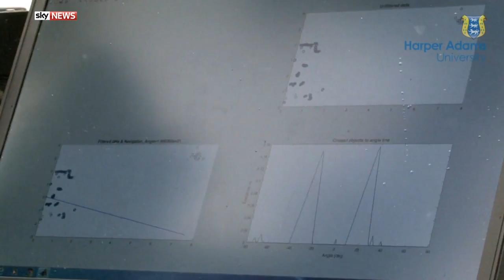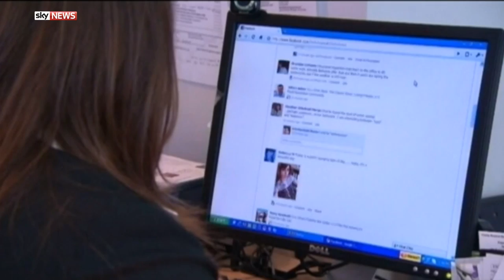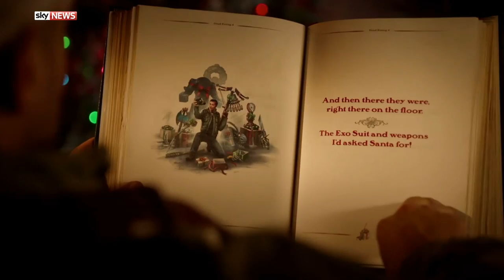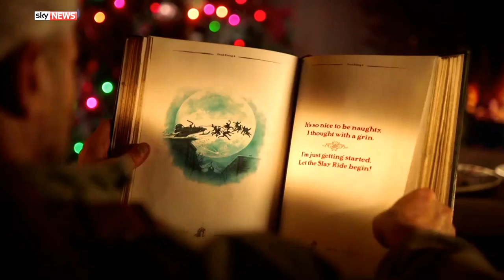Swipe | From catwalk to app store: Supermodel Natalia Vodianova's move into tech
The team are at TechCrunch Disrupt London 2016, a major get-together for entrepreneurs and tech heads where Gemma Morris chats to world-famous supermodel, Natalia Vodianova- also known as 'Supernova'- about her app that rewards users for doing good deeds.

Meanwhile, Angela Barnes gets her wellies on for a trip to a farm where drones are being tested as part of the workforce.

And video games guru, Chris Slight, has some pre-Christmas treats for you including Dead Rising 4 and a long-awaited The Last Guardian.

Watch Swipe this weekend on Saturday at 10.30am, 2.30pm and 4.30pm and Sunday at 2.30pm and 4.30pm.

and download our apps